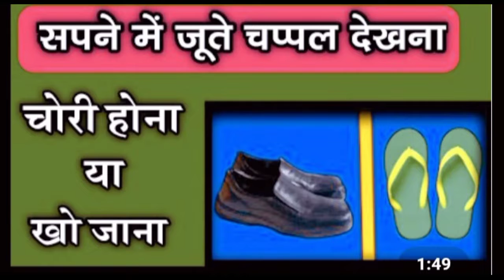Sapne mein juta chappal ko dekhne ka kya matlab hai... SRS Learning✍🏿